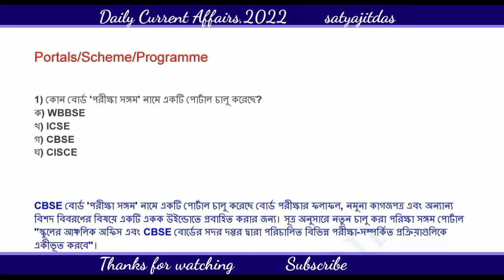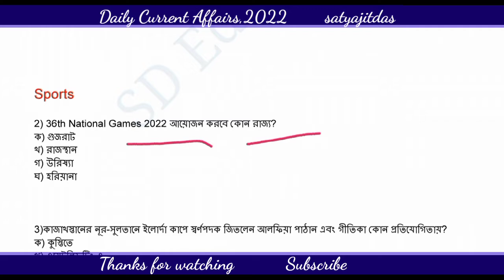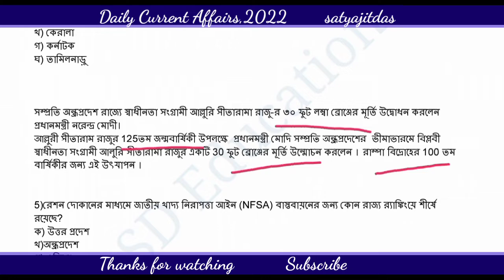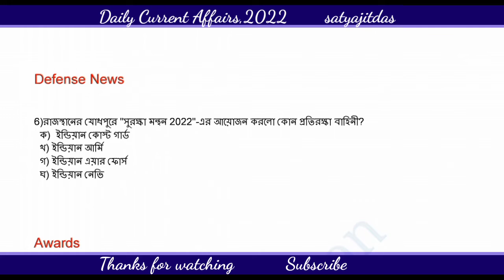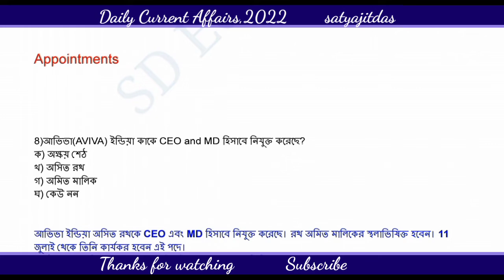7th July 2022 | Daily Current Affairs in Bengali | কারেন্ট অ্যাফেয়ার্স ২০২২ | Satyajit Das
7th July 2022 | Daily Current Affairs in Bengali | কারেন্ট অ্যাফেয়ার্স ২০২২ | @satyajitdaseducation | WBCS | WBP | WBPSC Current Affairs 2022 | Today Current affairs Bangla | by Satyajit Das

For PDF
You can Join our Telegram Channel